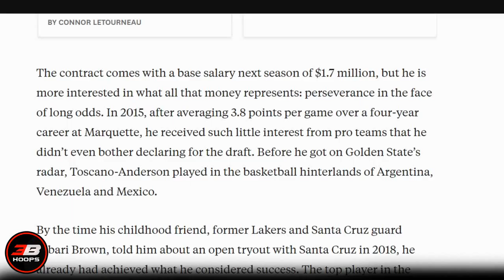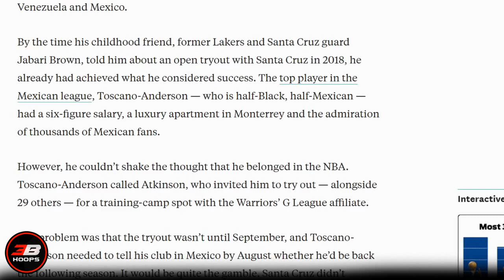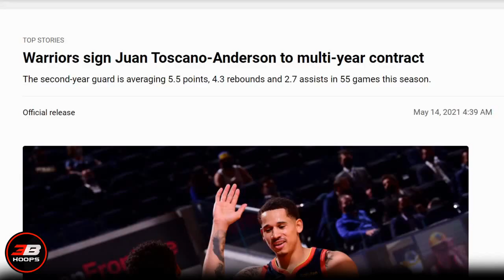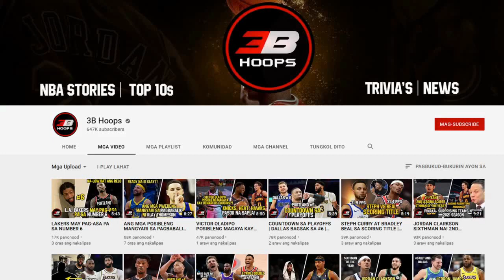JUAN TOSCANO-ANDERSON STORY | NAGTRY OUT LANG PARA SA GOLDEN STATE | plus GIVEAWAY